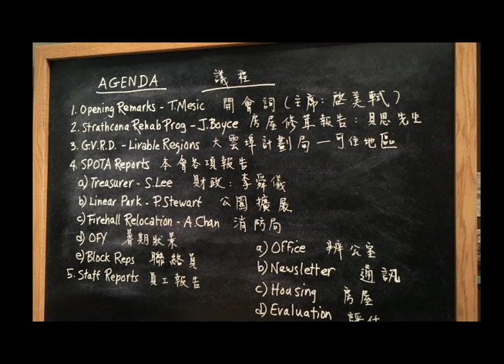CityStudio/SFU - History of Vancouver - Freeway Fight